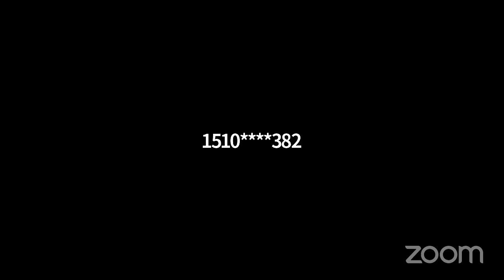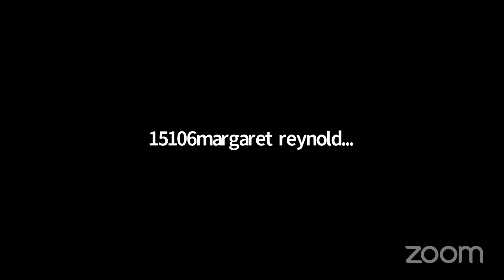Finding Peace Part O. (One Way Assembly).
This class will help us all together as we made it through the half-way mark of the year as we talked about Having a Strong Foundation.

Now we must focus on how we all can together make it the last part of this year.

Let us all come to make it as we come worship the Lord Jesus and ask for the Holy Spirit to lead and guide us safely unto the upcoming year.